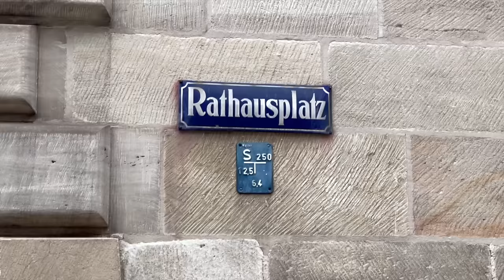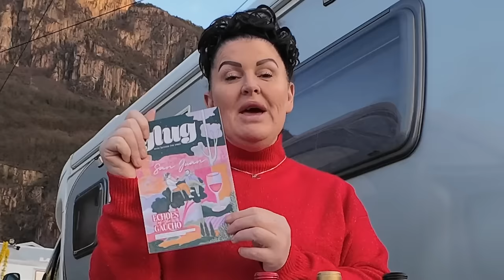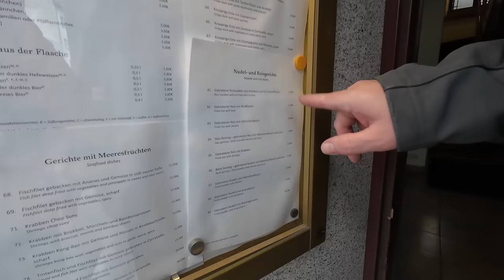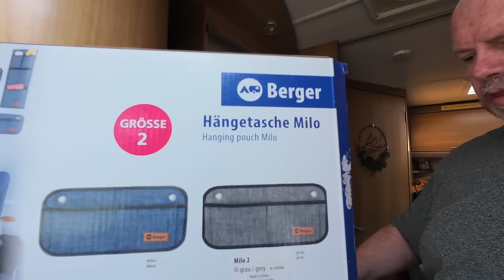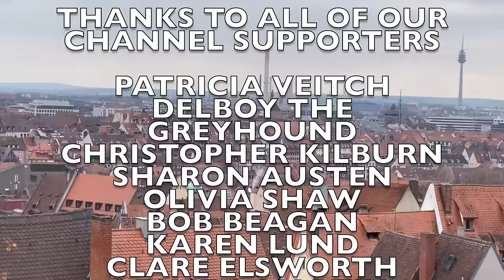Is this the best that Germany has to offer | Van Life GERMANY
Fancy a FREE case of exclusive wines from Argentina?
and cover the postage costs of £9.95, and you’ll get three bottles delivered to your door.

We take a break and have a change and visit the city of Nuremberg where we sample the delights of the local delicacies.

5KW Diesel heater
5v USB cooling fans
2 in 1 Cup Holder

Sugar Spun by Adam Drake, License ID: GpbyrB1pJRo

Kiana by Tom Boddy, License ID: VnYBRjMaYZ8